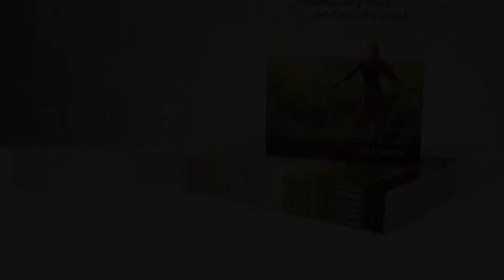Redeemed - Women's Bible Study from RBP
The book of Ruth is the account of an ordinary girl who moves to an ordinary place to live among ordinary people. But God is graciously working to do extraordinary things through her. Redeemed explores Ruth’s story as God brings her into His family, places her in the line of Christ, and paints a beautiful portrait of His big redemption plan—one where famine leads to faith and foreigners become family.